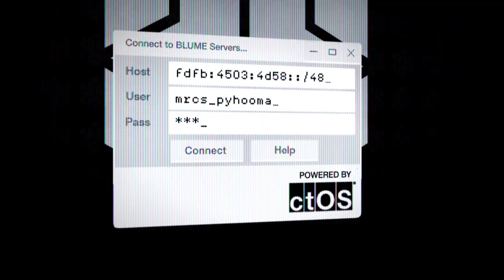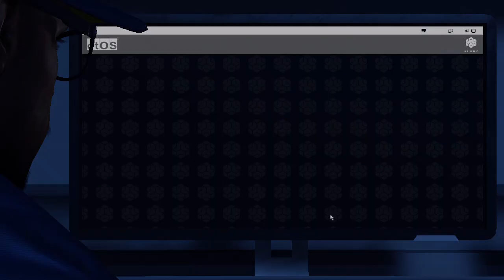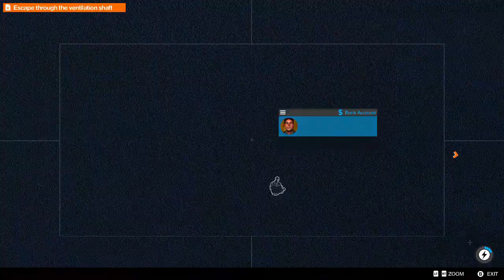Watch Dogs 2 PART 2 After 8 Years of Release